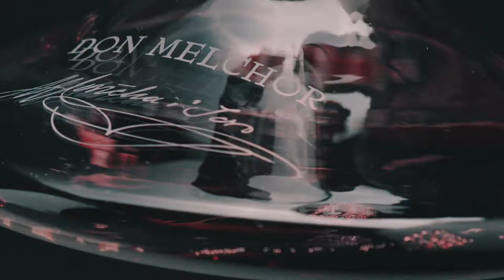Don Melchor 2020